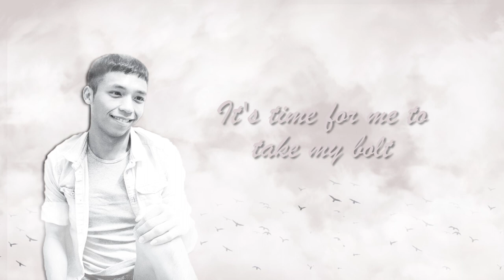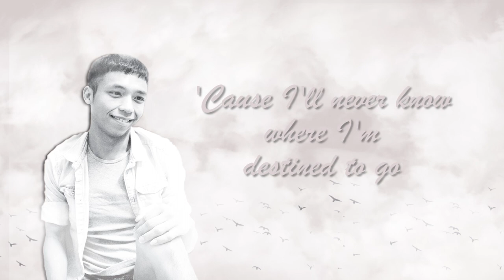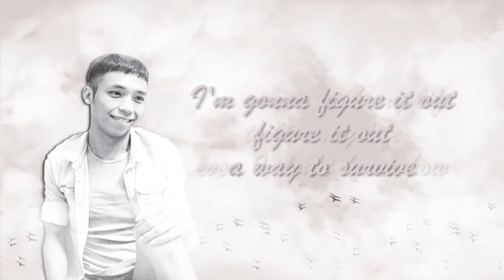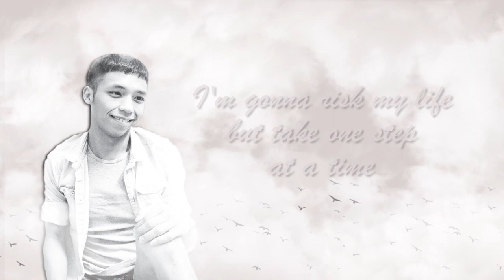Figure It Out - Jefferyson [Official Lyric Video (Caption: Chinese)]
Discard the voices that keep you pondering...
Follow your own pace to spread your wings...
Remember you'll only have one life to live
and you'll have to open your arms to embrace it...